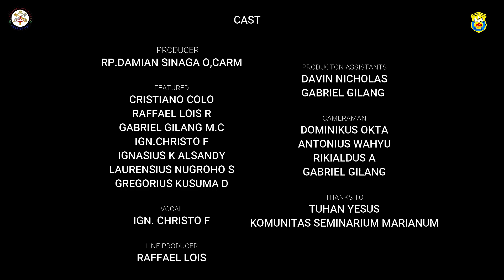Yang Terpanggil - Semmar Cover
|| Yang Terdalam , Lagu oleh : NOAH ||
Cover lagu "Yang Terdalam" [versi rohani] oleh para seminaris Seminarium Marianum Angkatan 72

Starring
Vocal : Ignatius Wahyu C F
Cast  : Angkatan 72

 Director & Producer :
RP. Henri Damian S . O,Carm